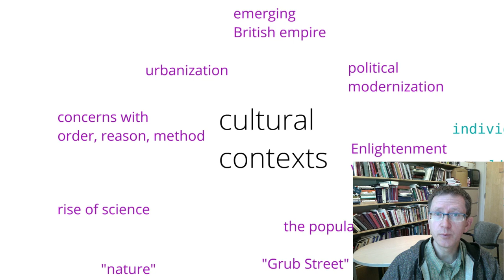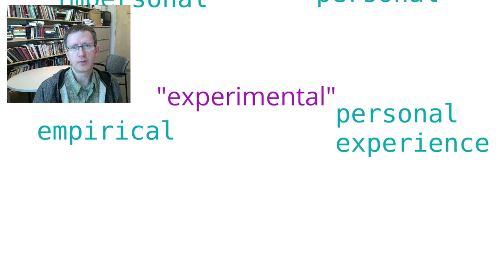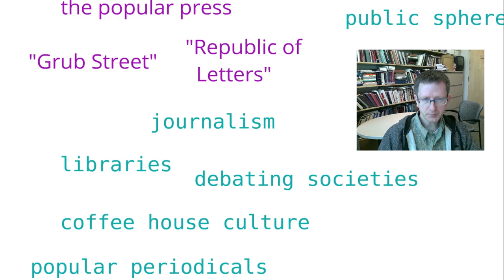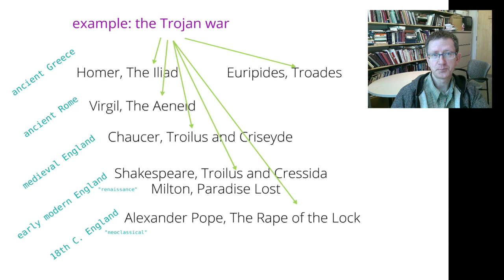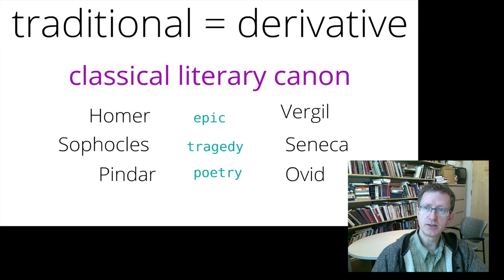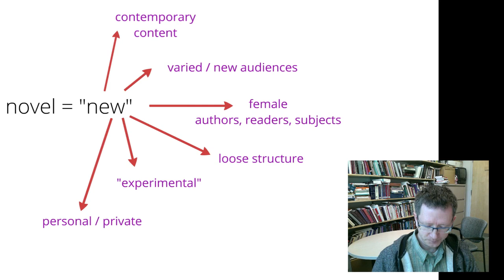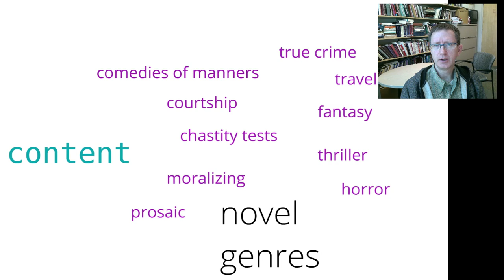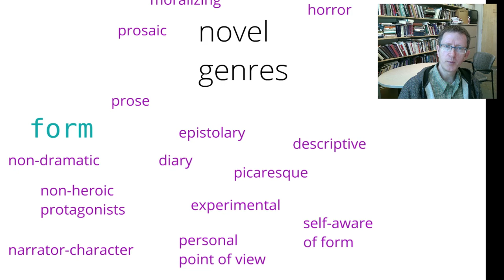The Novel in 18th Century Britain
The novel is a literary genre that emerged out of the history and culture of Britain in the 18th century. This video gives an overview connecting these contexts with the types of content and literary form found in the novel. (View the Prezi presentation shown